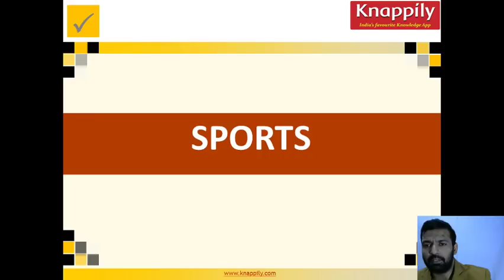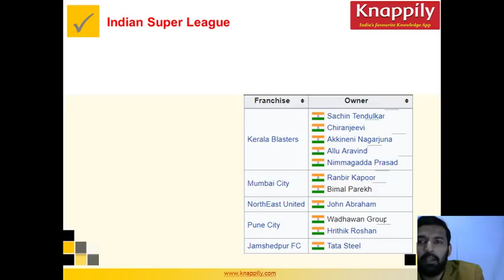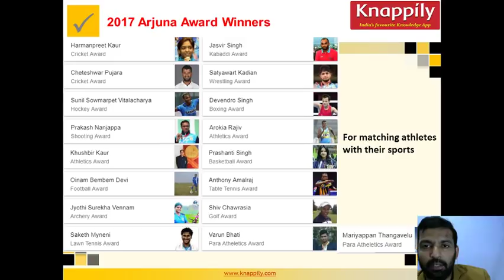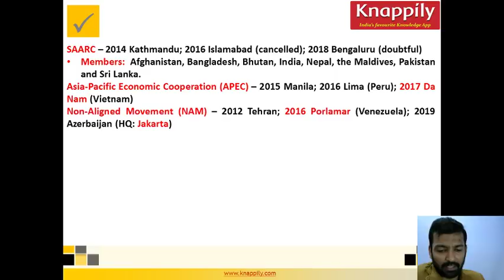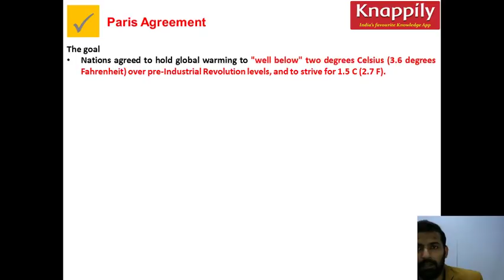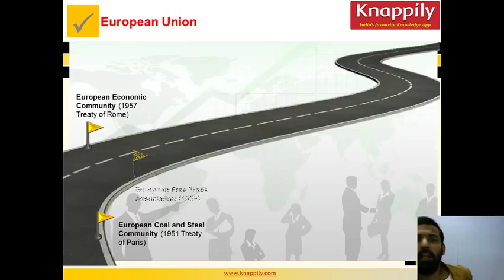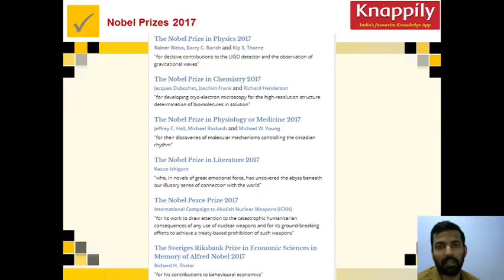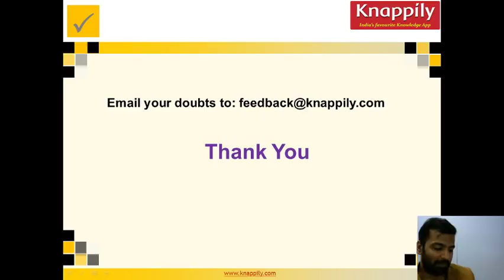IIFT 2017: General Awareness Crash Course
Knappily has launched the 2019 GDPI-WAT module, which is a comprehensive package of videos comprising of management, interview, essay, GD basics and engaging analysis of current events and trending topics. 23 sessions are already available and the 16 live sessions begin on Jan. 9 to complete our 105 hours for you. We will convert your best call.

General Knowledge (GK) is an important part of the IIFT exam. Knappily's General Awareness Crash Course is a rapid but productive session intends to preempt at least 50% of the General Awareness questions of 2017 based on the pattern of IIFT papers of the last five years.

Why should you attend it?
You need the marks. The speaker has been able to successfully predict most of the questions of the GA section of the last three years. It is free anyway.

When is the session happening?
30 Nov | Thurs | 9-11 pm

Where can you find the slides of the session?
They will be made available within an hour of the session to only those who attend the session. Free, of course.

Who's conducting the session?
Yashaswi, the CEO of Knappily, India's highest-rated current affairs app. An alumnus of IIT Kharagpur and XLRI Jamshedpur, Yashaswi has scored 99+ percentile in CAT seven times and is a 100 percentiler in VARC (2016). But he derives the maximum pleasure from current affairs and cannot wait to meet you. Online.

How should you ideally prepare for general awareness?
Whether it is for IIFT, XAT or the grueling GDPI-WAT season, thousands of bschool aspirants and bschool students swear by Knappily. This app totally deserves that coveted 5 MB of space on your phone. Three months with Knappily, the winner of multiple competitions, including IIM Ahmedabad's MasterPlan, makes you stand out in any crowd anywhere.